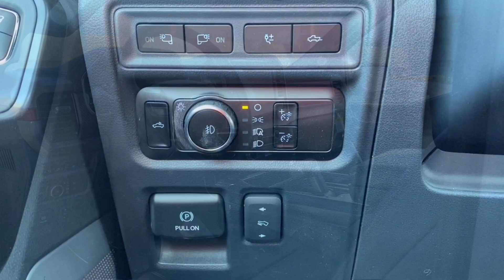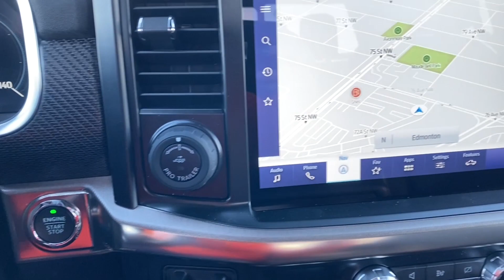2023 Ford F-150 Raptor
Stock: 23LT5737